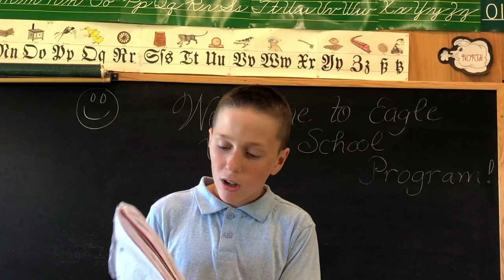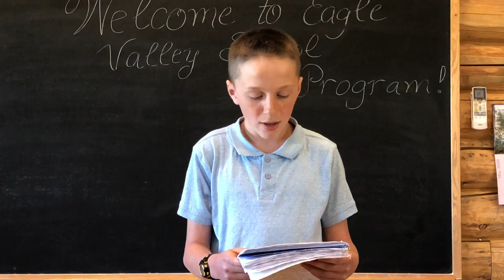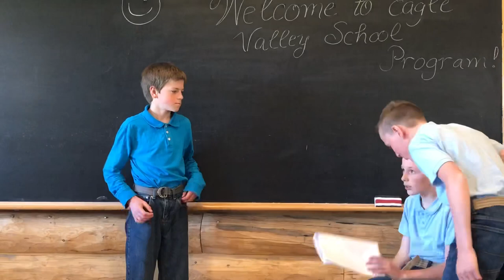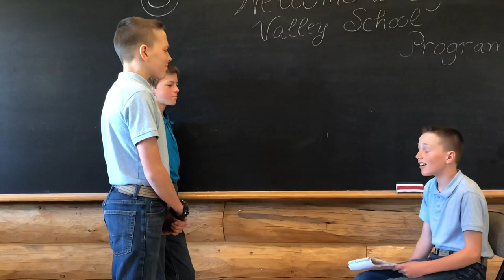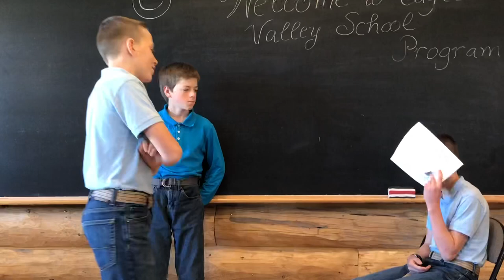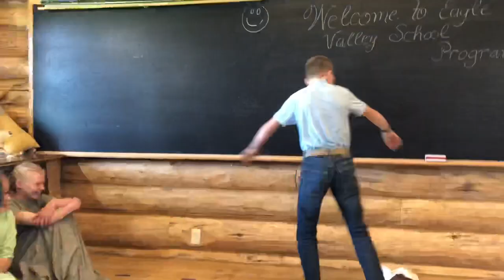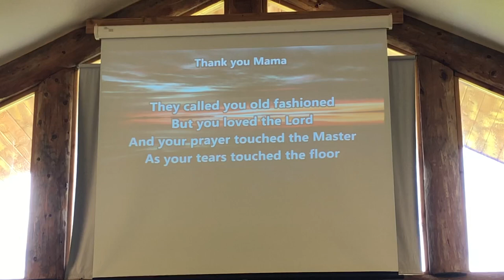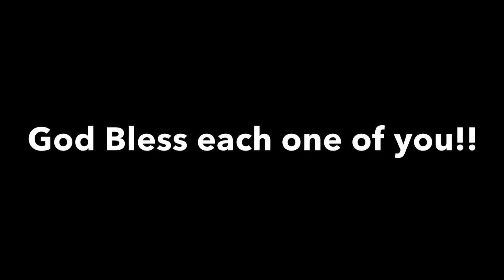Community Life - School Program - Mothers Day Services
A peak into the life of our community. The end of the school year community day, is always fun with the children doing a wonderful program, lots of food, fellowship and games.
 Also, my niece Orpha shares a song on Mothers Day she wrote in tribute to her Mother who passed on to heaven in November 2019.